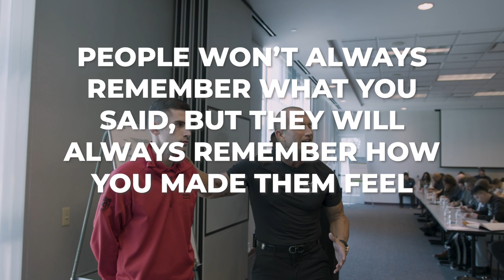Sales Training // The Unforgettable Handshake in Sales // Andy Elliott